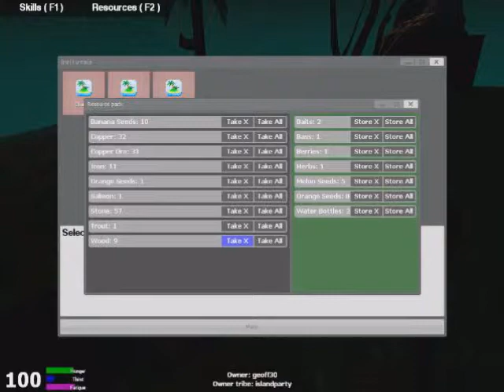Stranded #5 LET'S BUILD THIS...WALL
Back to our adventure on the magical island in the game mode of Survival on Gmod...there's only two of us left...
Main objective: Build a huge wall around the island

Also new intro huh huh???